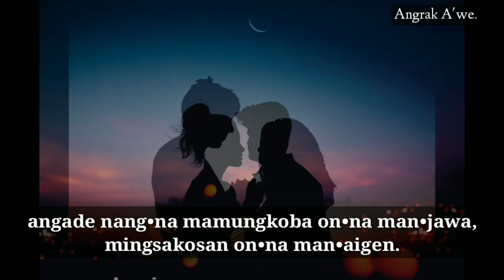Kasanikosan angoniko mangen l whathapp status video.